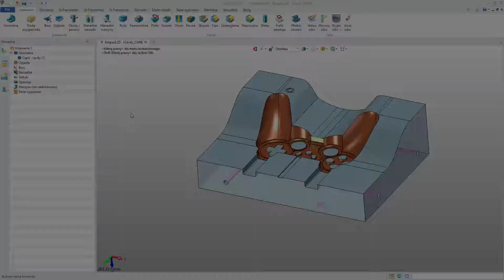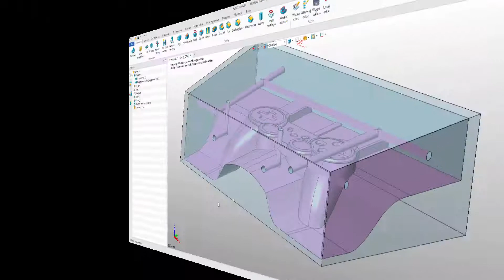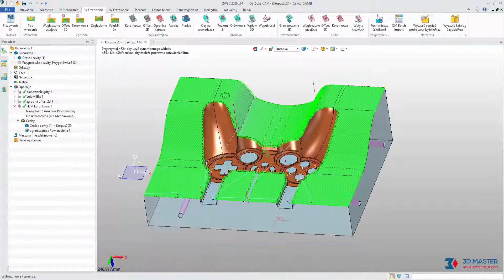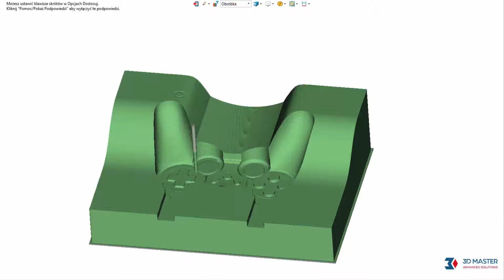Frezowanie formy na Pad’a przy użyciu VoluMill i HSM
W tym filmie zostało zaprezentowane projektowanie obróbek frezarskich formy wtryskowej pada w module CAM ZW3D. Pokazane są różne strategie obróbkowe, w tym HSM i VoluMill, a także automatyczne taktyki wiertarskie.